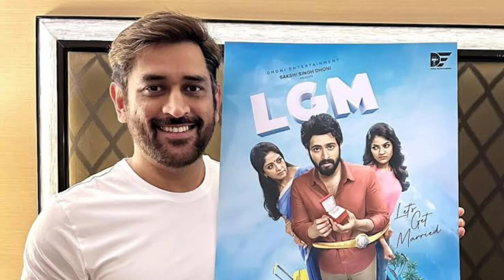LGM Movie Review Tamil | Letsgetmarried | Harishkalyan | Ivana | Msdhoni | Dhoni | MSD | YogiBabu